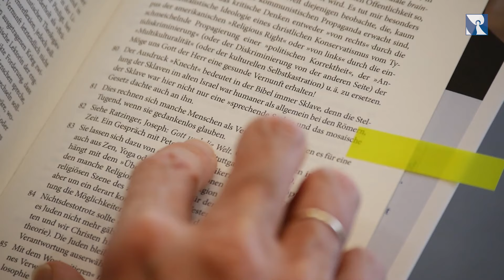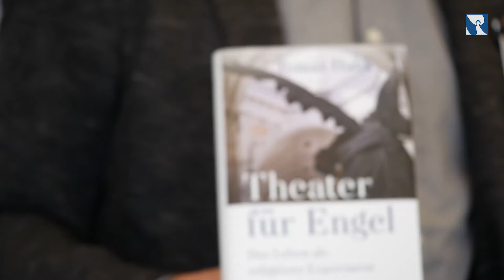Theater für Engel – Religiöses Buch August 2019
Das Religiöse Buch des Monats August 2019: "Theater für Engel. Das Leben als religiöses Experiment" von Tomás Halík.

Inhalt:

Menschen sind keine Engel, sie können das Geheimnis des Lebens und des Glaubens nicht in seiner Ganzheit überblicken. Dieses Geheimnis zu respektieren, bedeutet jedoch nicht, zu resignieren. Halík lädt stattdessen dazu ein, den Glauben als Lebensexperiment zu begreifen und die Offenheit des Geistes zu nutzen.

Ein eindringliches Buch, das sich nicht nur an überzeugte Christen richtet, sondern auch an Sinnsuchende und Atheisten. Denn Gott begegnet dem Menschen im Leben oft still und im Verborgenen, ohne dass es dieser selbst bemerkt. Tomás Halík spürt diesen Begegnungen nach und erzählt den ständigen Dialog mit Gott. Er skizziert, was der Anruf und der Anspruch Gottes ist und wie der Mensch darauf antworten kann. (pm)